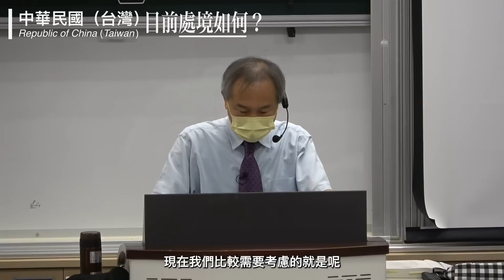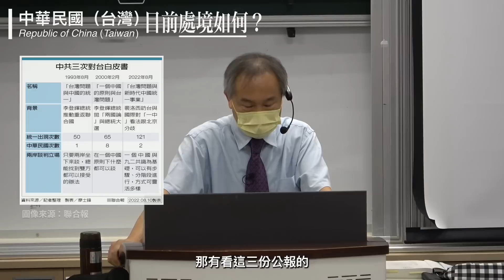中華民國（在台灣）Republic of China（Taiwan）目前處境如何（下） ➤〈時事憲法解析〉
2022/9/15講授於台大社科202